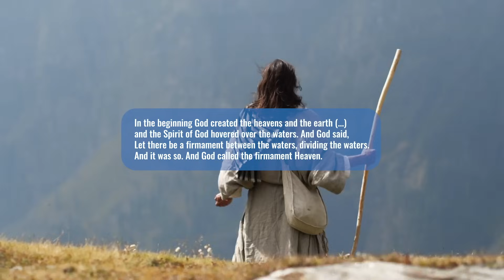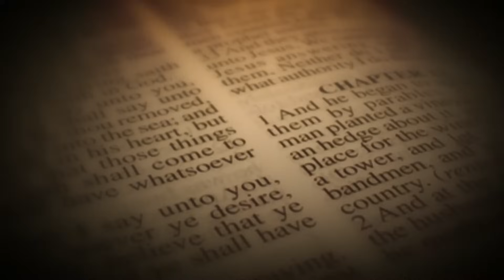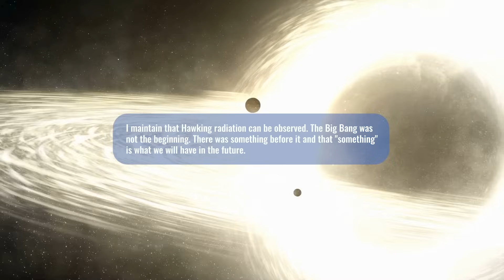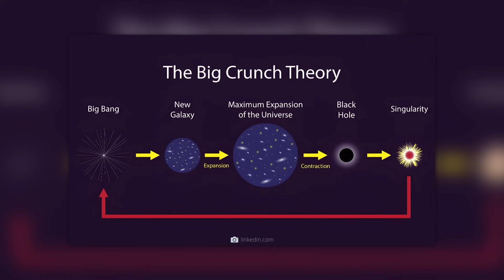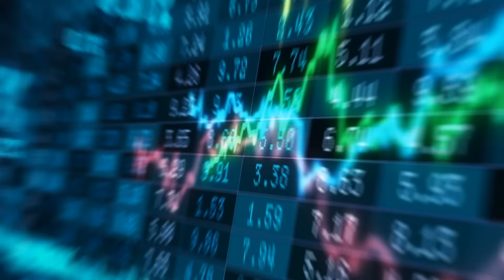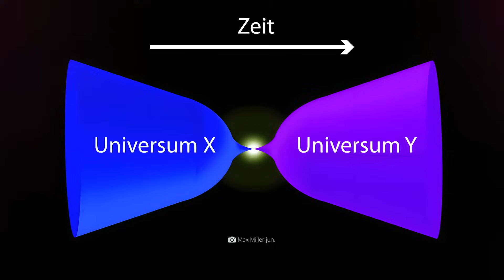Brian Cox przerywa milczenie: "Wszechświat istniał przed Wielkim Wybuchem!"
Wielki Wybuch nie był początkiem: to, co powszechnie interpretuje się jako początek dosłownie wszystkiego, było w rzeczywistości tylko kolejnym ogniwem w łańcuchu, który istniał od dawna! Ale o co chodzi w tym ekscytującym twierdzeniu angielskiego profesora fizyki Briana Coxa? Jak cokolwiek mogło istnieć przed początkiem czasu? A przede wszystkim, czy nasz wszechświat naprawdę jest pierwszym i jedynym kosmosem?